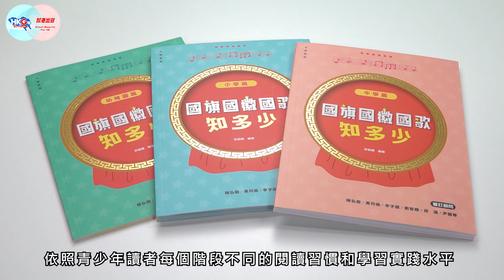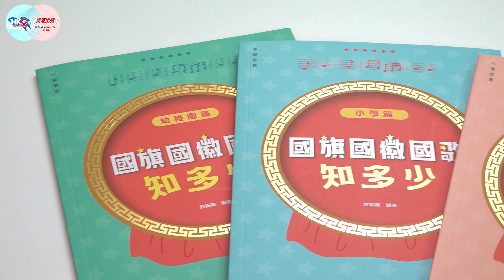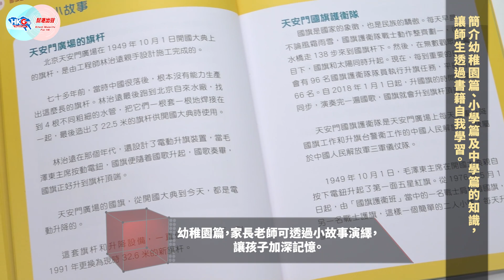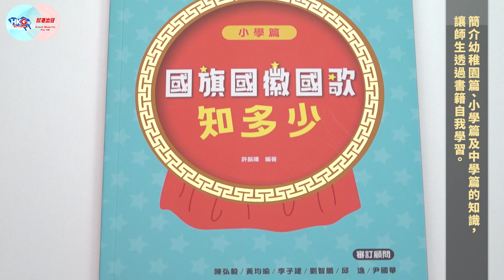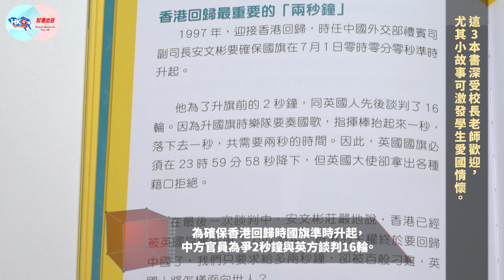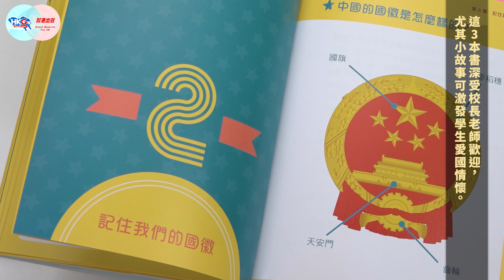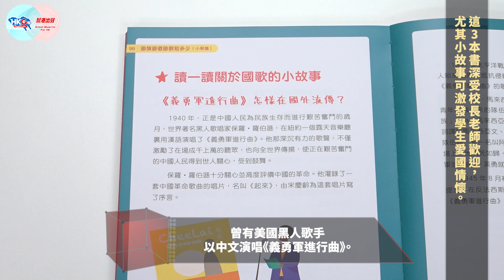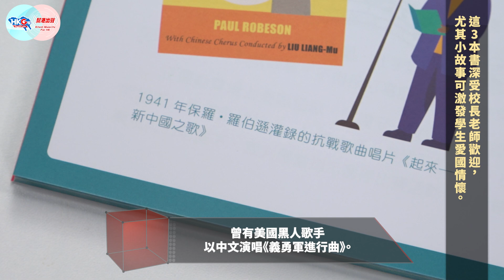【幫港出聲與HKG報聯合製作‧人物訪談系列】香港需加強推動國民教育 許振隆出書普及國旗、國徽、國歌知識 逐步培養孩子國民身份認同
香港已回歸祖國25年，但國民教育卻未有顯著成效，甚至有關國旗、國徽、國歌的知識，香港青少年的認識都很有限。有見及此，香港升旗隊總會總監許振隆今年9月出版了《國旗國徽國歌知多少》系列書籍，希望藉此向中小幼學生普及關於國旗、國徽及國歌的知識，從小培養他們的國民身份認同。

雖然政府銳意推動國民教育，但無奈有關書籍不多。許振隆這套書籍從幼稚園到中學，循序漸進，由淺入深地介紹有關國旗、國歌和國徽的知識，教局有否考慮將其納入教材之列？特首李家超在《施政報告》中提出加強「家校合作」，這套書能否發揮作用？立即去片，聽聽許振隆總監有何高見？

0:00 專訪香港升旗隊總會總監許振隆。
2:47 國旗、國徽、國歌屬於國家象徵之一。
4:03 簡介這套書的知識，讓師生透過閱讀自我學習。
6:21 這套書深受校長老師歡迎。
10:59創立香港升旗隊總會，推動升國旗文化。
13:49 這套書納入教材，相信有助推動國民教育。